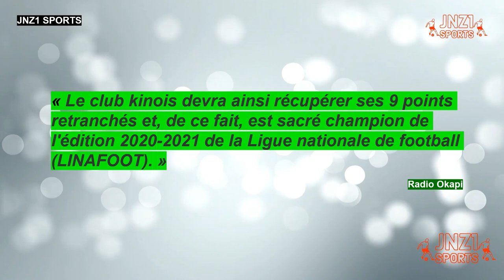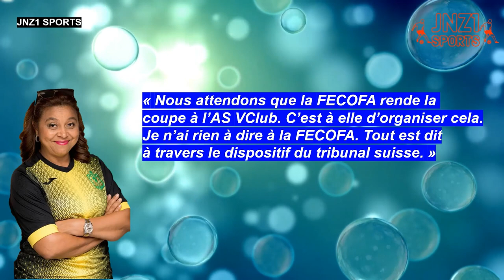LINAFOOT 2020-2021 : AS VITA CLUB CHAMPION DE RD CONGO | LE TAS INVALIDE LA DÉCISION DE LA FECOFA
« Nous attendons que la FECOFA rende la coupe à l’AS VClub. C’est à elle d’organiser cela. Je n’ai rien à dire à la FECOFA. Tout est dit à travers le dispositif du tribunal suisse. »  Bestine Kazadi